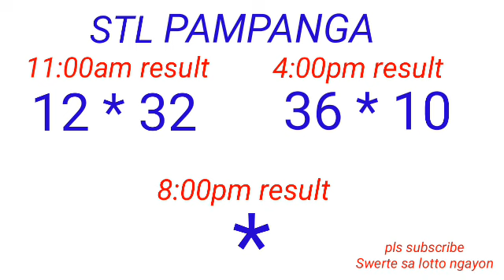STL - BULACAN,PAMPANGA,ANGELES CITY December 27, 2022 2ND DRAW RESULT